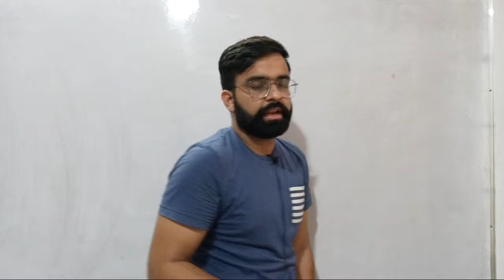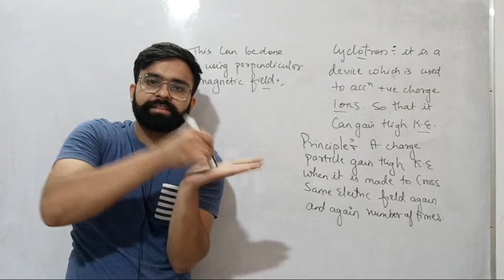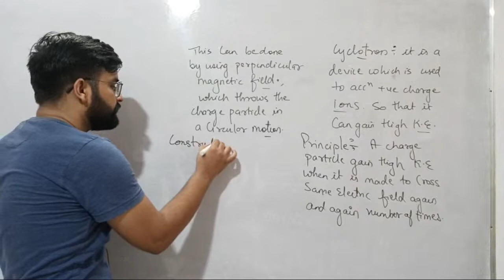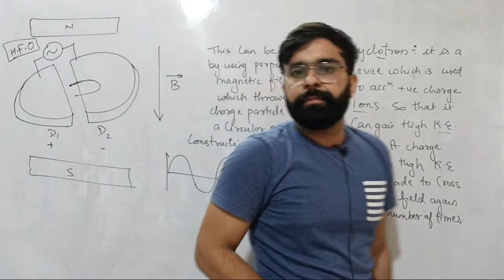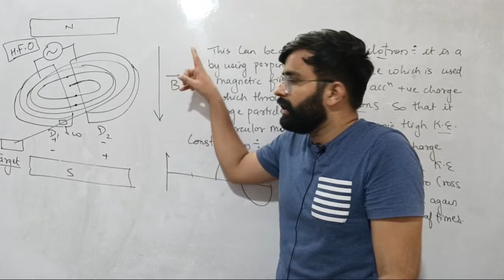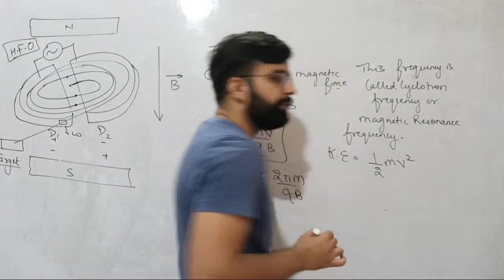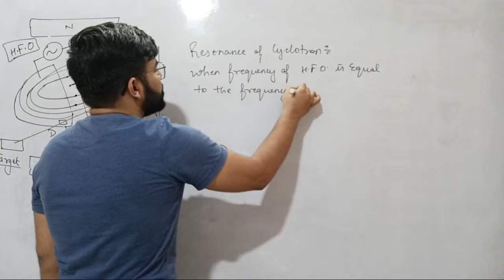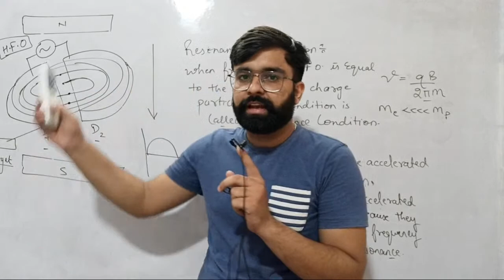Cyclotron | Force on a Conductor | Class 12 Physics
On this channel you we find videos for class CBSE class XII , class XI , class X and class IX